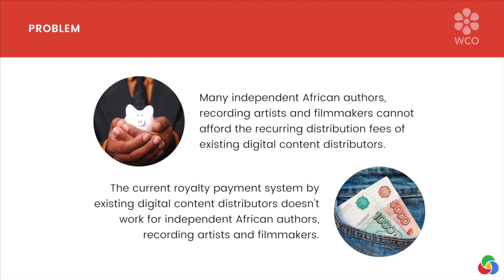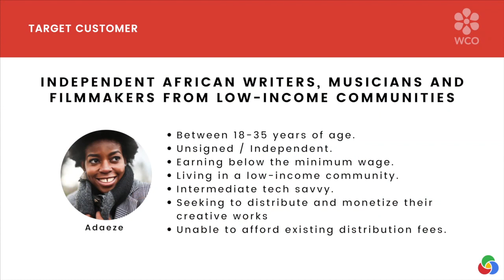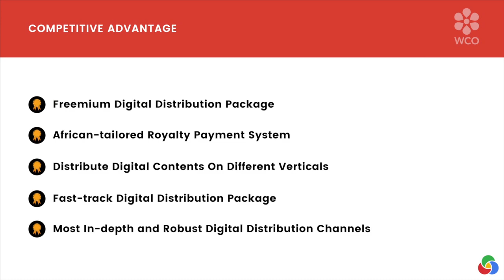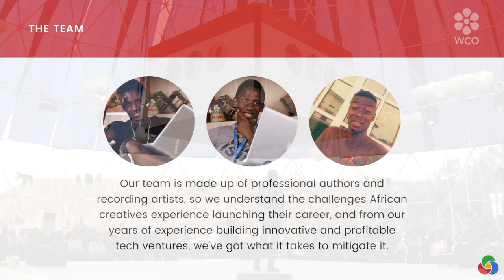2019Better Together Challenge : Global Final - Chidi Nwaogu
2019Better Together Challenge : Global Final

Chidi Nwaogu - Changing the African Narrative One Content at a Time